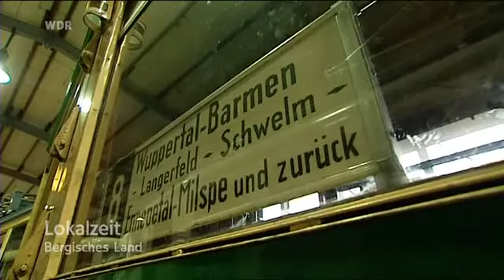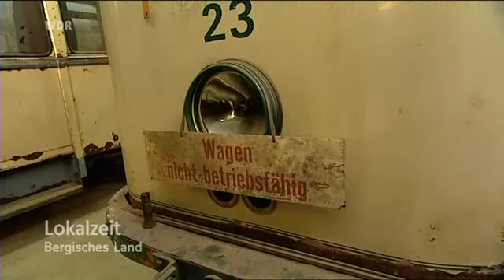Lokalzeit_wdr_Strassenbahn Wuppertal 25 Jahre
Lokalzeitgeschichte anlässlich der 25 jährigen Strassenbahnlosen Zeit in Wuppertal